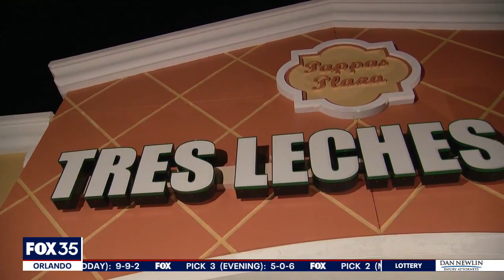Blown-out windows due to Ian leave Daytona Beach businesses vulnerable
A string of businesses at Pappa's Plaza along South Atlantic Avenue in Daytona Beach were hit particularly hard. The plaza was home to Stroud's BBQ, Tres Leches Cafe restaurants, Aloha Laundry, and Carmine's Pizzeria.